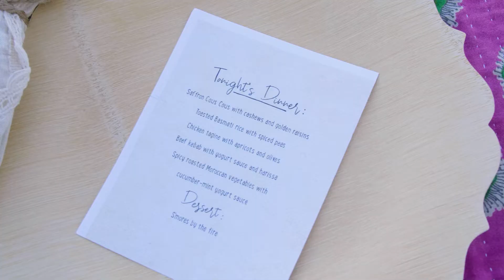Natural Life Brand Celebration!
Once a year we use Natural Life’s birthday as an excuse to spend a full day appreciating and celebrating the Natural Life Brand we’ve built together! Before this year’s big event, we spent 2 weeks sprucing up our office to get ready…cleaning, rearranging almost everything and even redecorating walls in our office… including in the bathroom!

All of our remote NL family joined us in our Ponte Vedra Beach corporate office and we even invited our first official Brand Ambassadors, Kat Stickler (@katstickler) and JJ Rabone (@jessicarabone )! Having all of our artists under one roof was a treat in itself…they spent the day painting and collaborating with our product team thinking up new treasures to make…and anyone else who wanted a chance to paint was able to join in on the fun! Chef Brian arrived with a special boxed lunch that included his signature melt-in-your-mouth brownies!

We pulled out all of our old catalogs (including our very first one!) and reminisced while Patti told the story of how Natural Life was born 26 years ago! After lunch we had so much fun creating content with Kat and JJ… everything from try-on videos, photos with wall vignettes, TikTok dances and Live Happy Mini Documentaries with Patti’s daughters, Madison and Halle Hughes.

At the end of the day, the entire brand team and guests went to Patti’s house for a magical night on the beach. We started off with a new Natural Life cocktail we named “Boho Breeze”, sat down for an incredible Moroccan dinner by a talented, local chef…and ended the night with a bonfire & yummy s’mores!